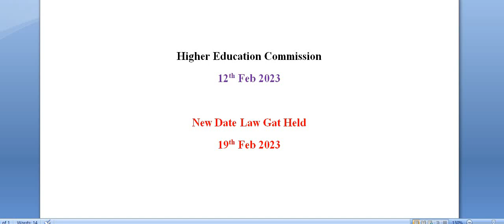Law Gat Test Date Reschedule new date announced by HEC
Hi guys this is Mr. Pir Shahrukh Hussain Advocate | Professional Speaker, Trainer & Teacher. He's a Professional in the field of Law & Prestigious Advocate serving in the High Court Bar Association Multan. He's Intellectual & a man of letters and an esteemed Teacher. In this Video Pir Shahrukh Hussain Advocate discuss Law Gat Test Date Reschedule new date announced by HEC 19th Feb 2023